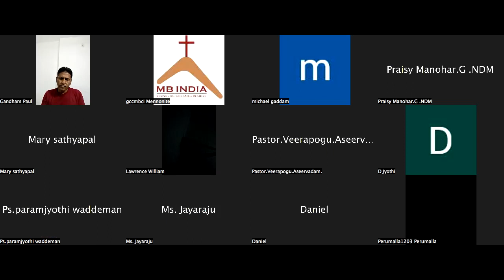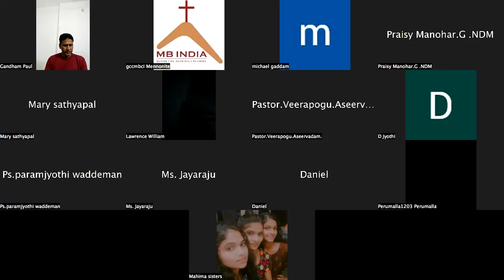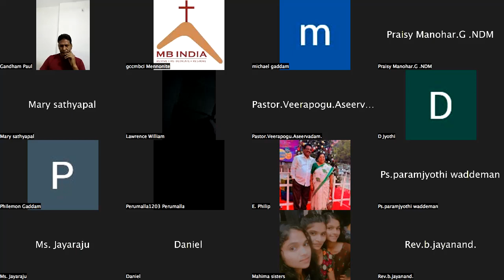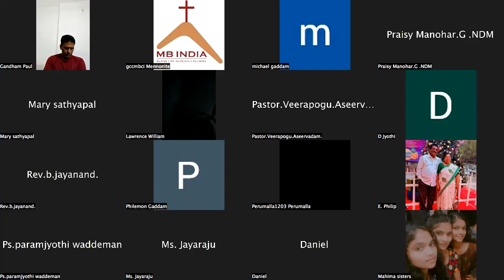Day 858 | 05 Dec 2024 | Mennonite Holy Hour | Devotion: Rev Asheervadam